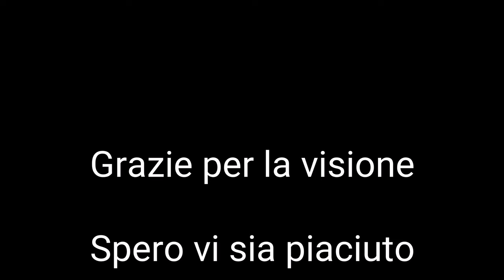trap music- un volo sul lago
Grazie nocopyrightsounds ho scaricato queste canzoni e grazie al mio gps drone 4k ho realizzato questo video al lago greifensee

Kaivon_ First love

Materiale per girare il video

Solo ed esclusivamente il mio Feima j.me 4k drohne

aero chord & Anuka _ incomplete, 4k resolution, 4k ultra hd, ultra hd, 4k video, 4k videos, 4k uhd, trap music